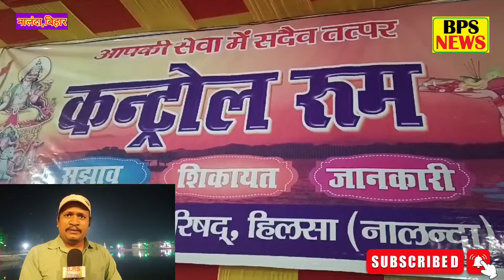हिलसा का सुर्य मंदिर तालाब सज धज कर तैयार